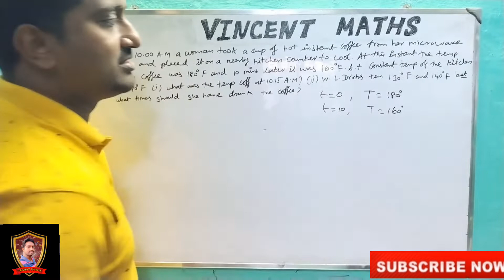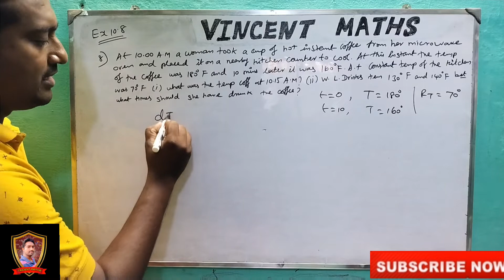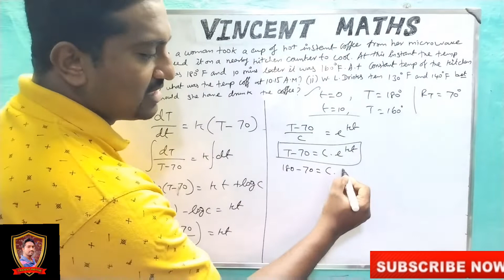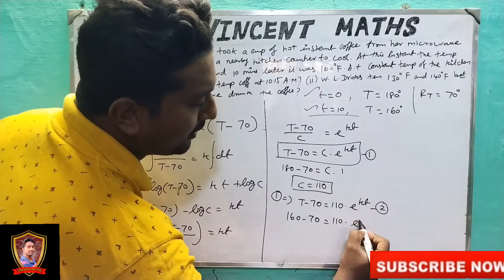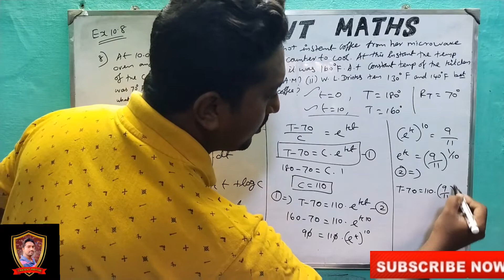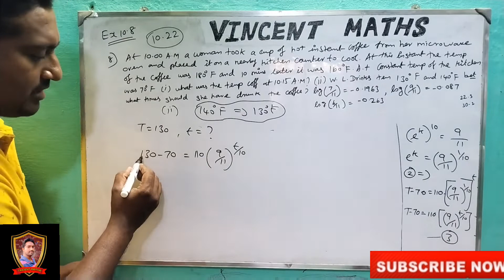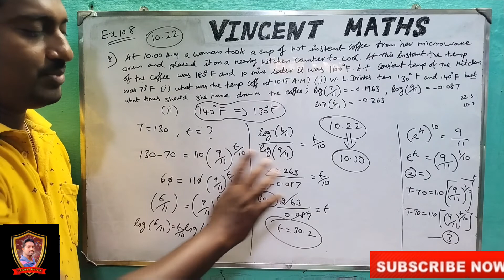12th Maths|Exercise 10.8|Q.No8|Chapter 10|Ordinary Differential Equation|Vincent Maths